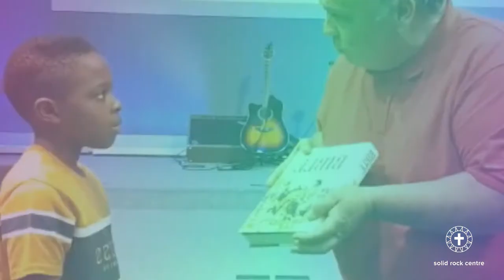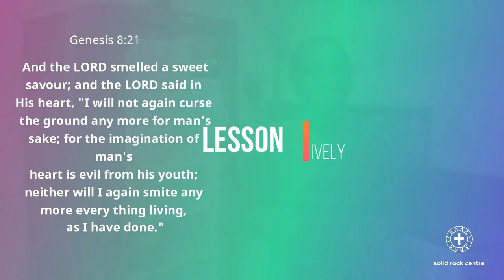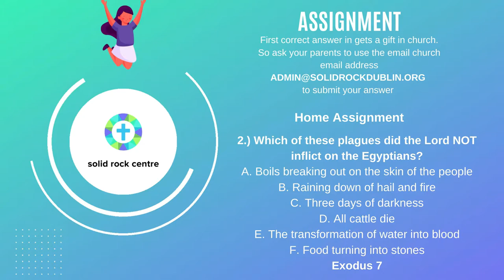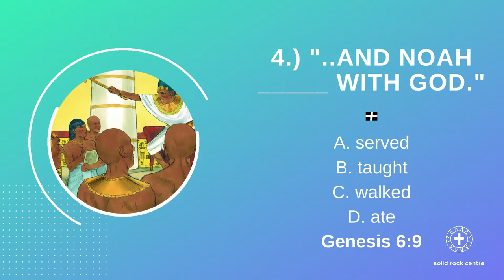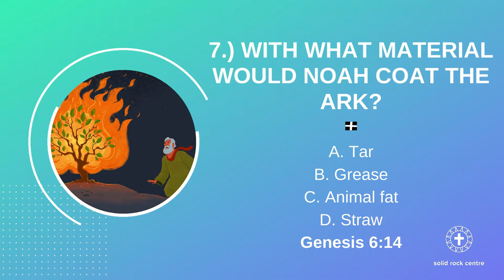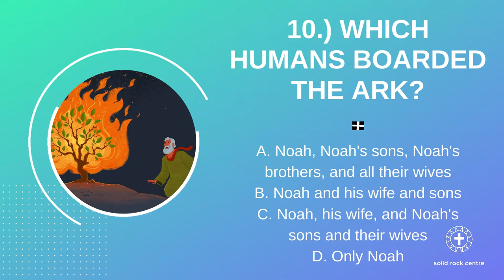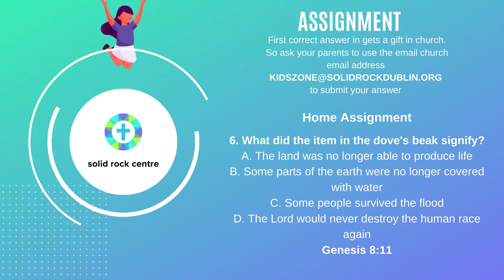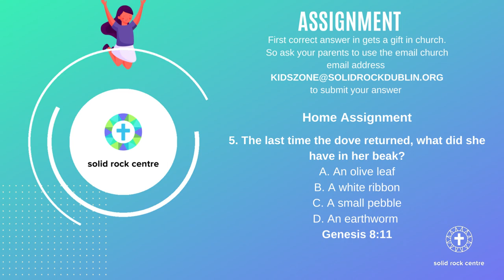CHILDREN'S CHURCH SERVICE- Noah and the Flood